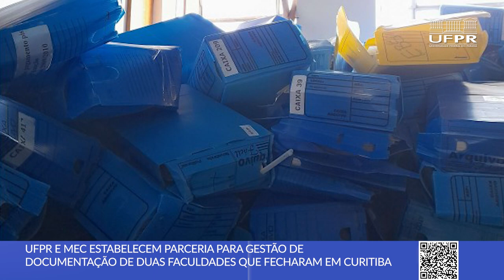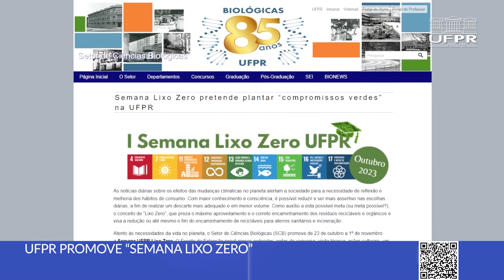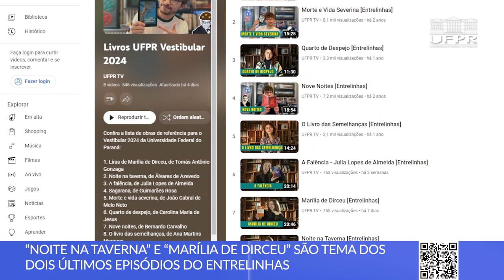Vestibular, projeto com o MEC, Semana Lixo Zero e mais [Boletim UFPR]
Confira as novidades desta semana na Universidade Federal do Paraná:

0:00 Abertura
0:16 Primeira fase do Vestibular UFPR foi no último domingo
1:25 Projeto do MEC e UFPR quer recuperar acervo de faculdades
2:34 Universidade Federal do Paraná promove “Semana Lixo Zero”
3:33 Noite na Taverna e Marília de Dirceu no Entrelinhas

2. MEC recorre à UFPR para recuperar acervo acadêmico de faculdades que fecharam

3. Semana Lixo Zero pretende plantar “compromissos verdes” na UFPR

4. Entrelinhas fecha ano com episódios sobre Noite na Taverna e Marília de Dirceu no Entrelinhas